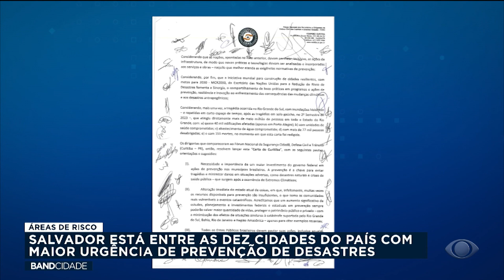Salvador está entre as dez cidades do país com maior urgência na prevenção de desastre - Band Cidade